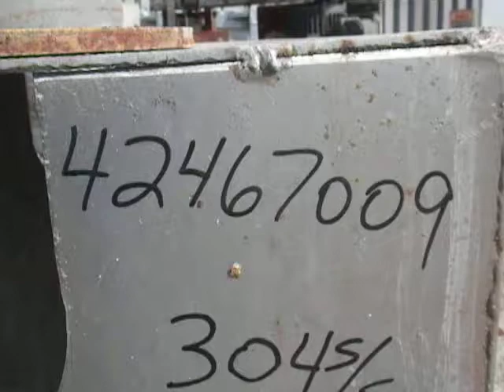Used- Continental Conveyor & Machine Works Dewatering Screw Conveyor - Stock# 42467009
Used- Continental Conveyor & Machine Works Dewatering Screw Conveyor, 304 Stainless Steel. 18" Diameter x 100'' long screw. 62'' Long and a 20'' long dewatering sections. Top feed with hopper, bottom discharge, full top removable cover. Driven by a 7.5 hp, 3/60/230/460 volt, 1740 rpm motor thru a Falk reducer, ratio 25.03 to 1. Drawing number TD 121-519D.